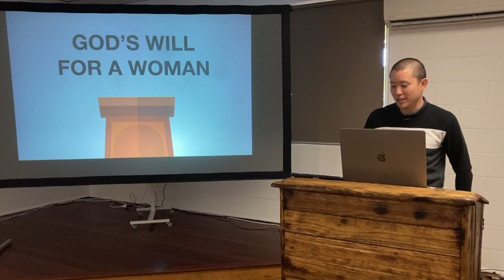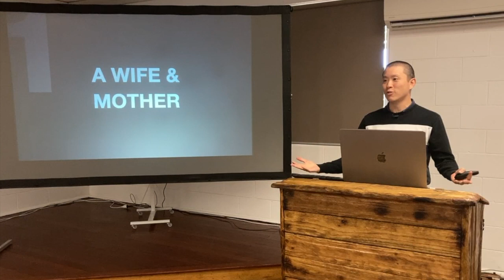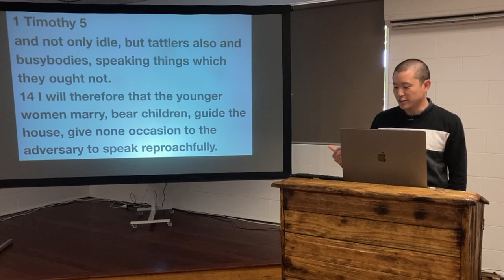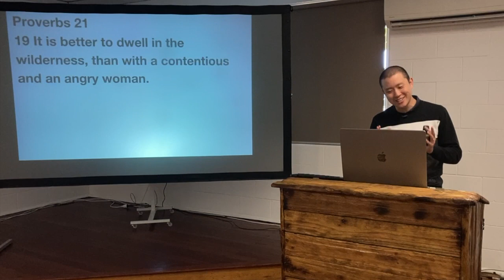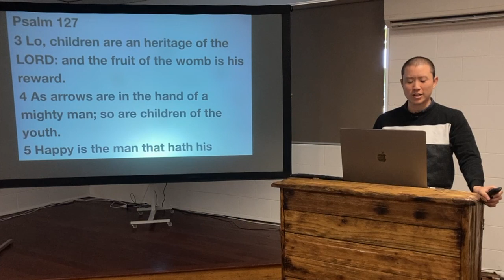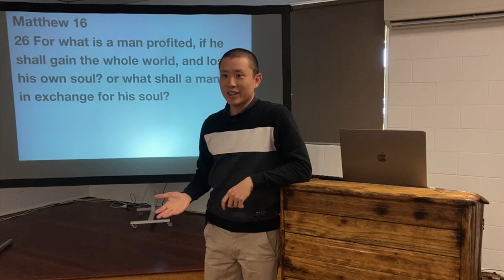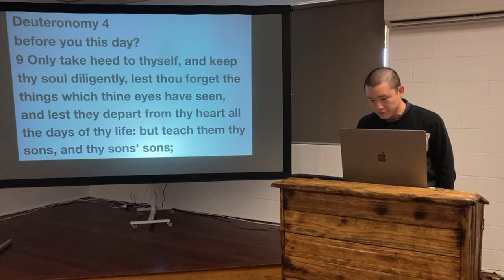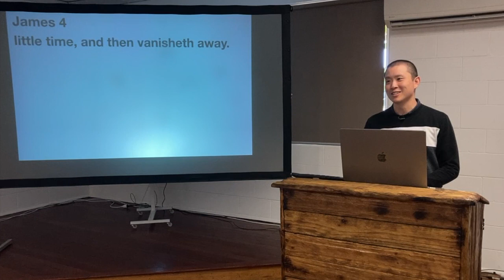SUN: God's Will for a Woman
Victor Tey preaches on the will of God for a woman as revealed in his holy word.

Preached on Sunday 8 May 2022